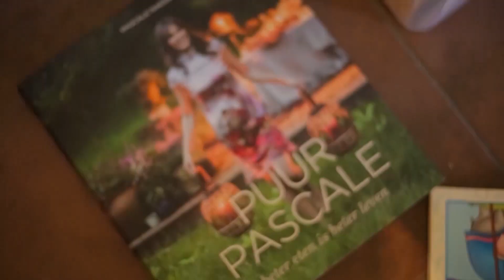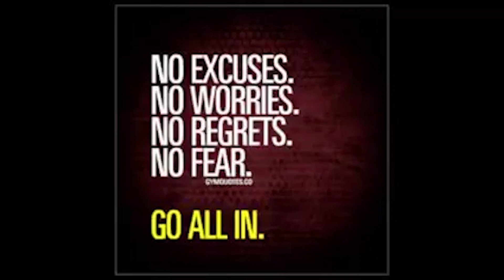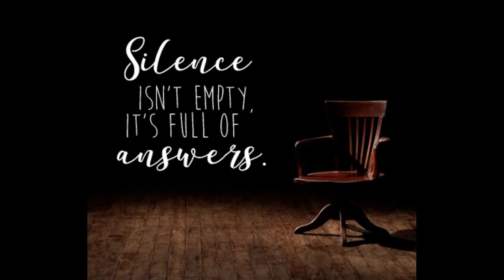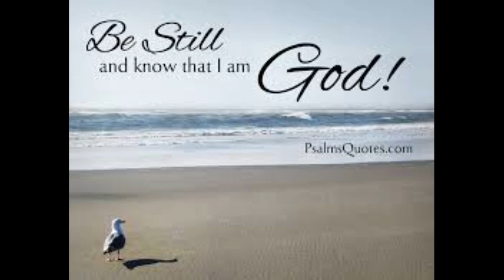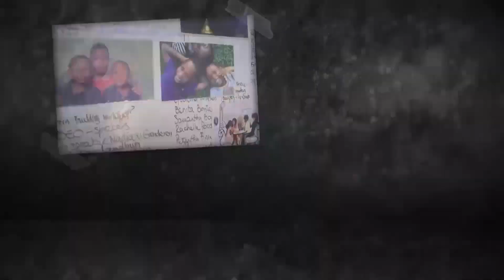YU TRANGA AFLEVERING 3: DENISE SUMTER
Het Programma "Yu Tranga" is een televisie programma waarbij opmerkelijke Surinamers belicht worden met als doel anderen te inspireren te gaan voor hun doelen. Middels deze productie menen wij Suriname te informeren over alle geweldige (Tranga) mensen die er rondlopen in Suriname.

Het programma zal om de ene donderdag te zien zijn op Govtv kanaal 8.3 en alle socialmediakanalen van CDS.